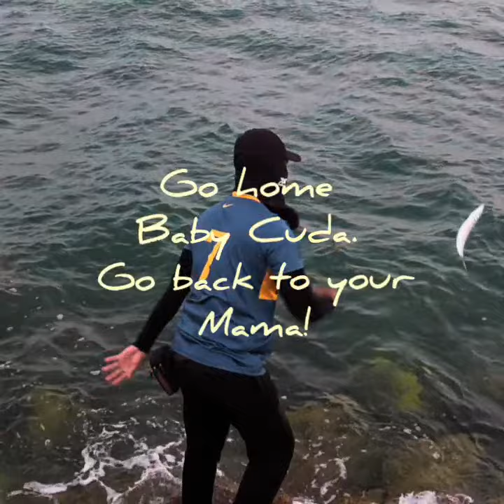Catch and release Barracuda By KKB Ryan